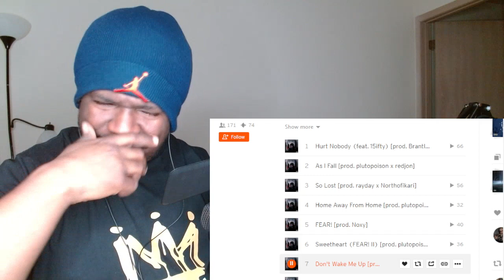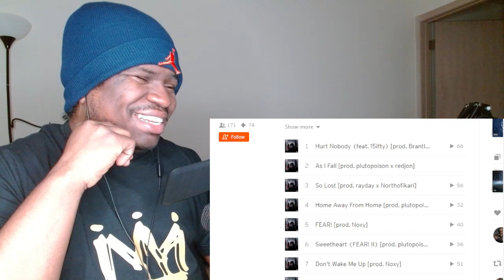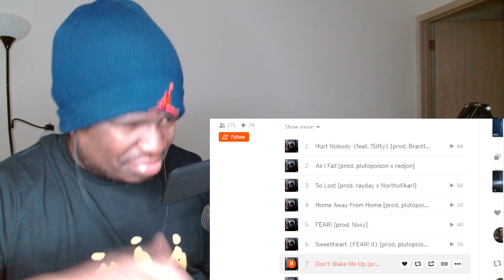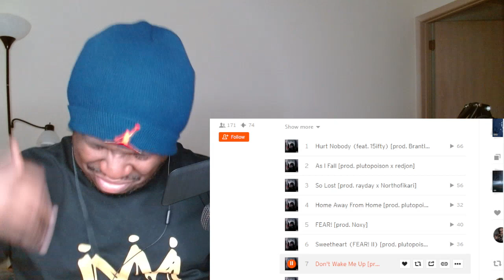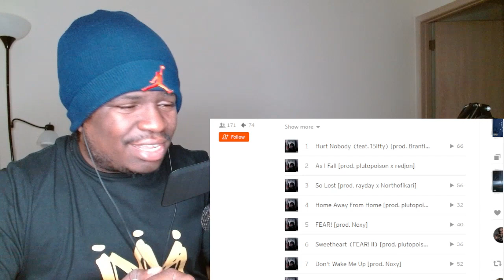J Buff - Don't Wake Me Up [prod. Noxy] REACTION